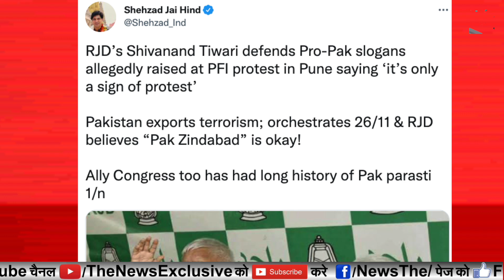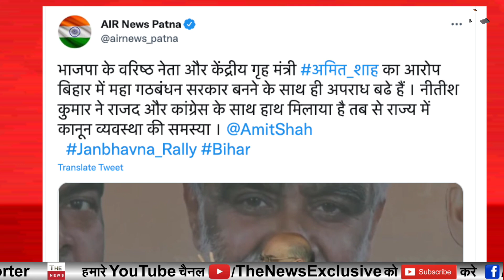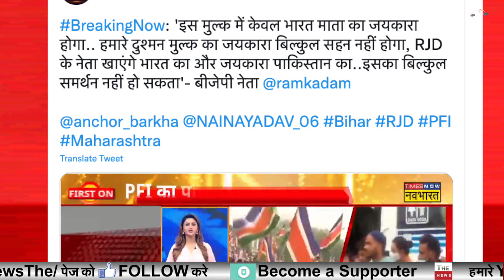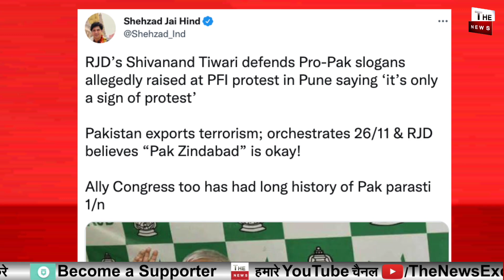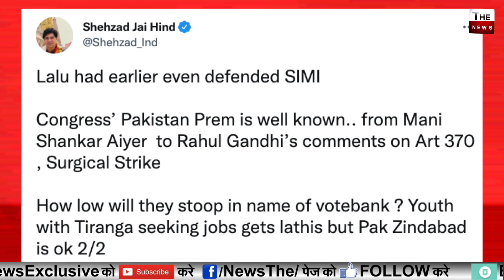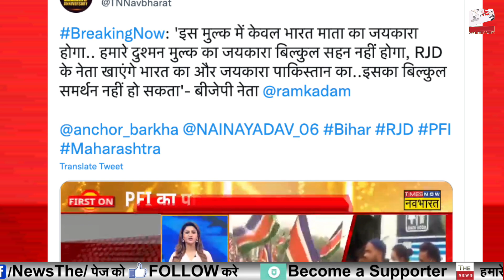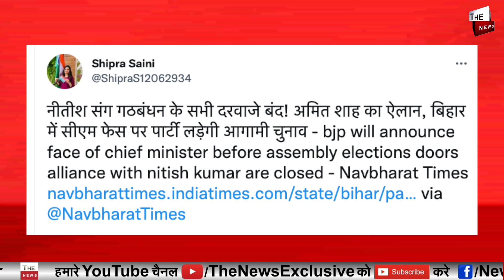Lalu Prasad Yadav की पार्टी RJD PFIके समर्थन में Amit Shah के जाल मेंफंसे Nitish Kumar Bihar